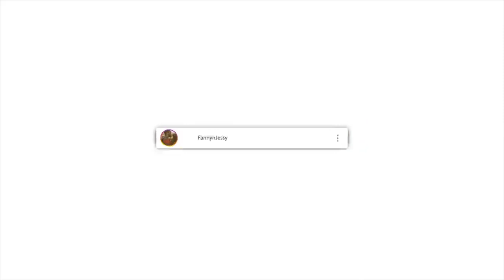A Chinese Asks Why Does Not Allaah Show Himself in Islaam? - Dr Zakir Naik | REACTION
📖 REACTION DEFINITION:

. re·ac·tion
rēˈakSH(ə)n/
noun

Fanny&jessy
Haspolat-lefkosa,via mersin 10,Turkey (cyprus international university)
mersin, turkey,99010